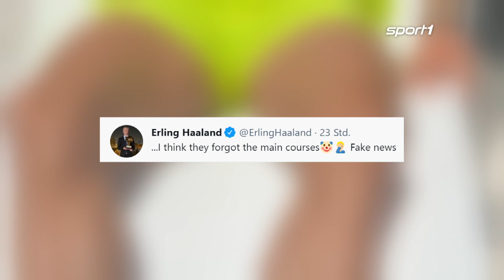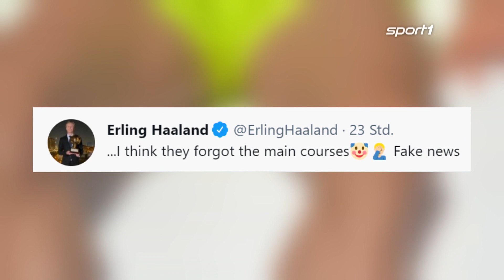30.000 Euro Trinkgeld? Haaland reagiert auf Fakenews | SPORT1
Wenn die Boulevard-Presse Erfundenes Geschichten über Erling Haaland verbreitet, dann kümmert sich der Norweger höchstpersönlich um die Aufklärung.

SPORT1 # HAALAND